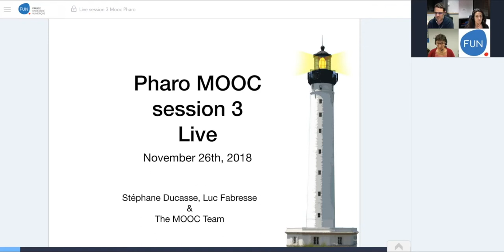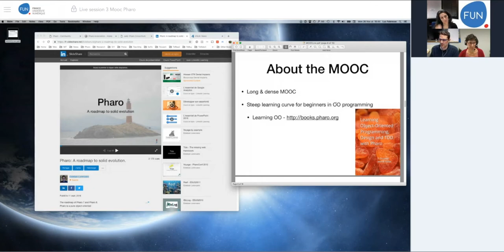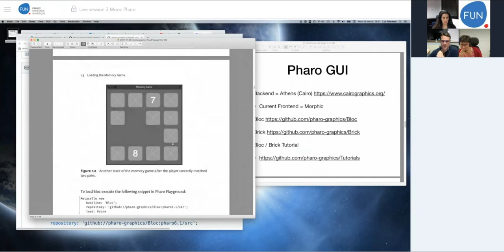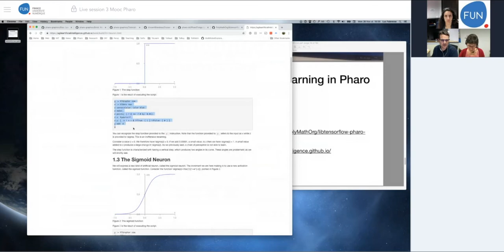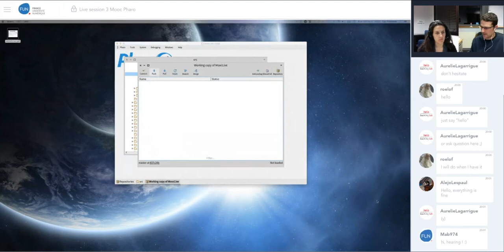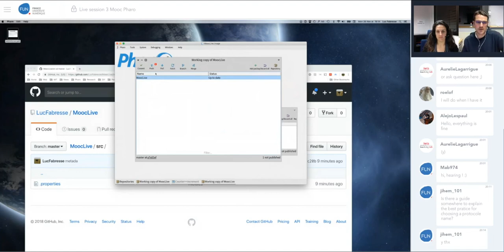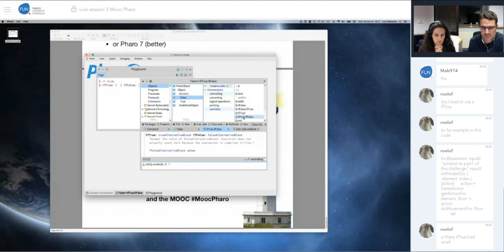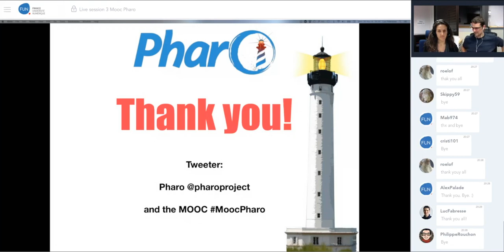LIVE Mooc Pharo Session 3